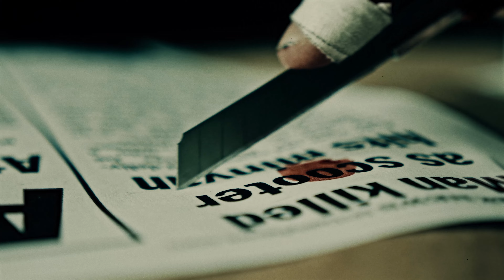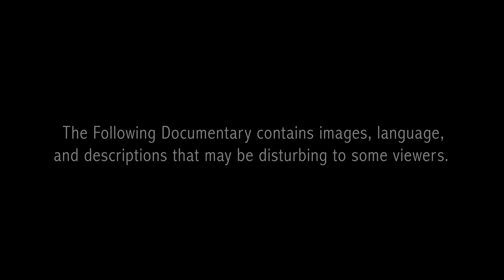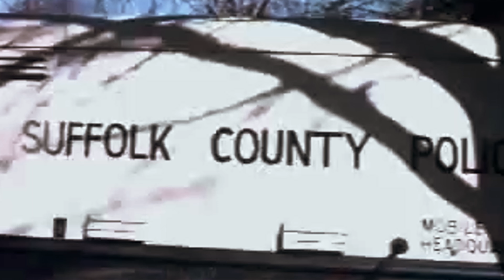WATCH First 5 Minutes - Amityville - The Resurgence DOCUMENTARY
Watch Entire Doc.

When paranormal investigator Sean Austin decides to do some spirit box sessions in front of the DeFeo grave and the Amityville Horror House, the responses he gets are more than he bargained for. This documentary focuses on Sean Austin's personal paranormal experiences having to do with the notorious murder and haunting case. Ralph Sarchie (Writer of Deliver Us From Evil) witnessed firsthand with Sean some of the paranormal evidence that was captured.